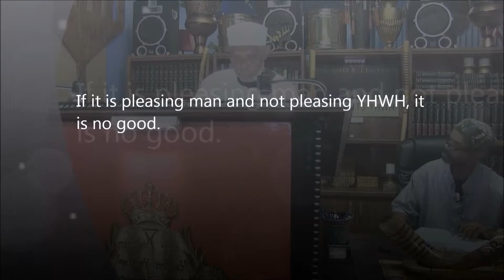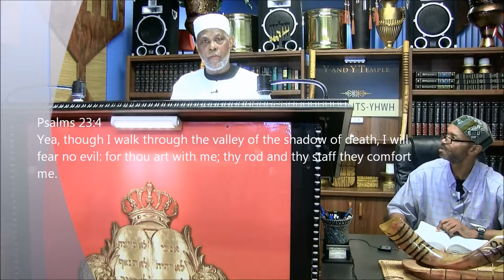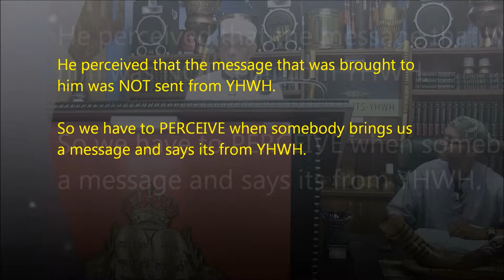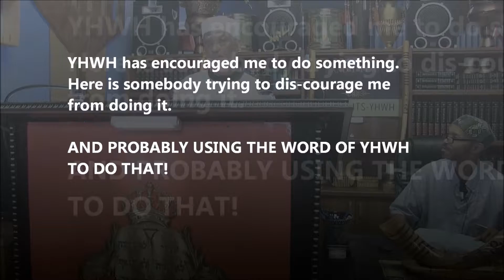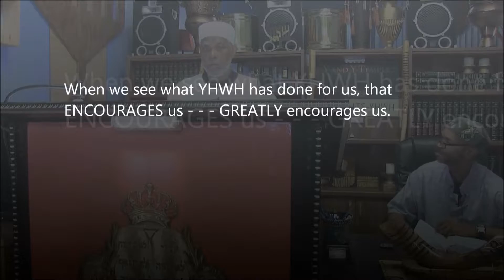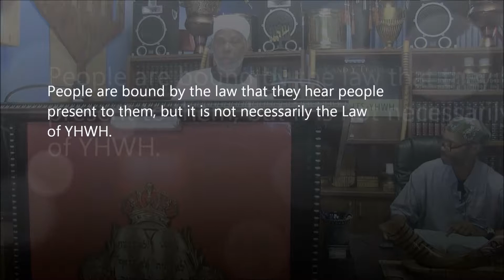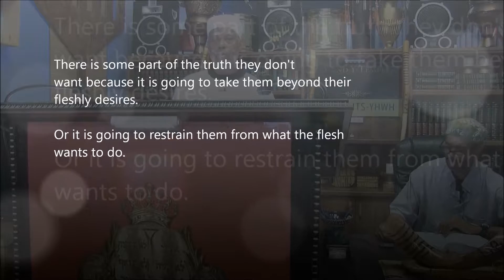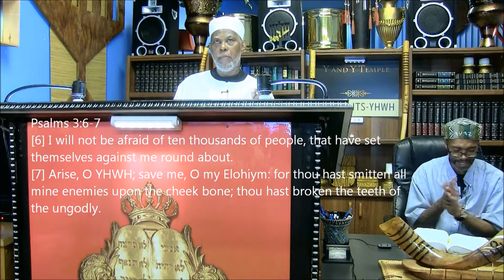YHWH Admonishes Us Have Courage And Be Courageous - Part 2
YHWH and Yahshua's Temple (The Hebrew Husband and Wife Ministry) Ibryi Iysh Ishshah Ha Shareth
Undershepherd Mykayah
725 ½ Howard Street
Evanston, IL  60202
Chicago Channel 36, Evanston Channel 6
Shabbat Layil (SABBATH Night):  7:30 p.m.
Shabbat Yowm (SABBATH Day):  10:30 a.m.